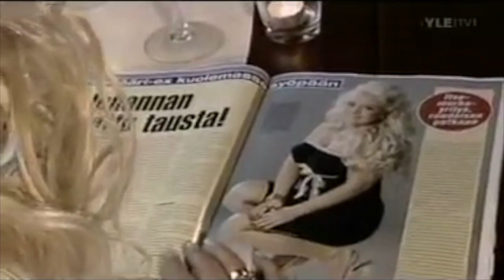Johanna Tukiainen - Lööppijulkkis (video by Glamour Fanclub)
Julkaisuvuosi 2009

"Italiassa lomaileva Tukiainen on tullut siihen tulokseen, että hän avasi laulu-uransa vääränlaisella kappaleella. Tukiainen harmitteleekin, että hänellä ei ole ollut Suomessa ammattitaitoista manageria tai assistenttia, joka olisi ohjannut häntä oikeaan suuntaan. Italiassa Tukiainen kertoo kuitenkin löytäneensä suomalaisen yrittäjänaisen, jonka neuvojen perusteella kohublondi on tehnyt uraansa koskevia suuria päätöksiä.

– Yksi niitä on se, etten suostu enää esittämään koko "Lööppijulkkis" kappaletta missään. Ajattelin jossain vaiheessa että sehän on ihan hauska ja kevyt kesäkappale, mutta sanat ovat herjaavia minua kohtaan ja tekevät minusta typerän, joten otan kyllä jatkossa vastaan biisiehdotuksia, mutta nyt sanoitukset saavat mennä muiden käsien kautta, Tukiainen kirjoittaa 7 päivää -lehden blogissaan.

Tukiainen kertoo katuvansa myös videota, jossa hän esitti kappaletta kasvot ruhjeilla. Video äänityssessiosta oli katsottavissa toukokuussa myös Viihdeuutisten sivuilla: "– Olen aivan innoissani. Tämä meni aivan nappiin. Olen aina ollut musikaalinen, joten tämä oli unelmieni täyttymys, Johanna hehkutti tuolloin purkitettuaan ensimmäisen biisinsä."  (MTV3)